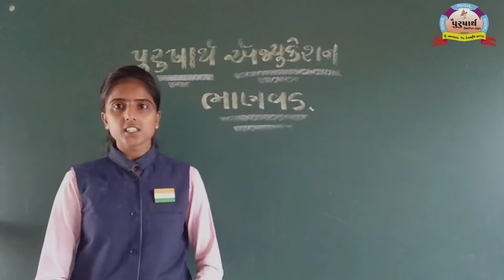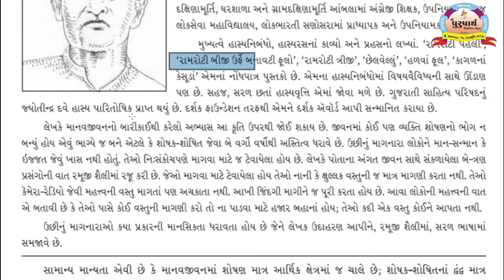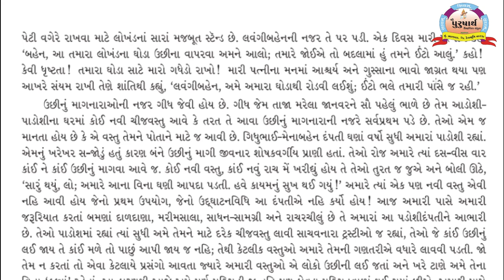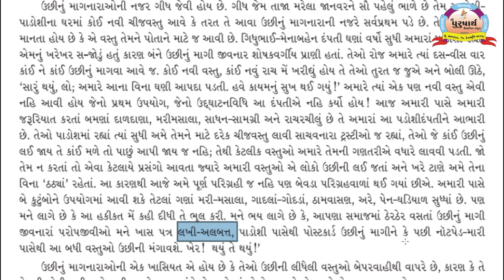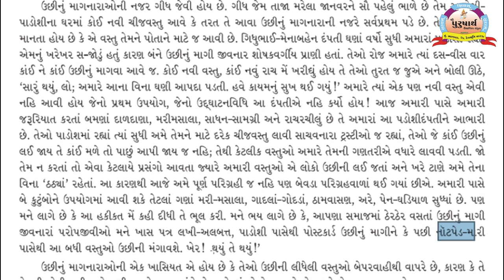Class 12 || Gujarati || Unit-6(1) Tejalben Ashwar || Purusharth Education Bhanvad